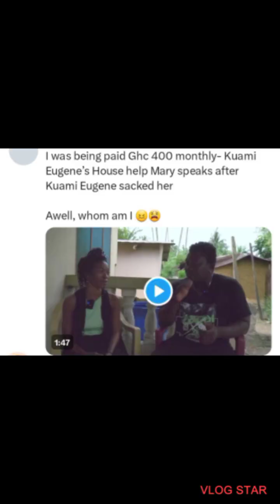Kwame Eugene and his House Help Wahala breakdown Tea☕